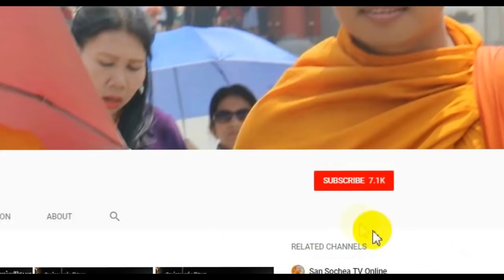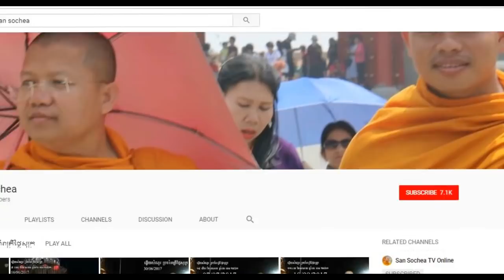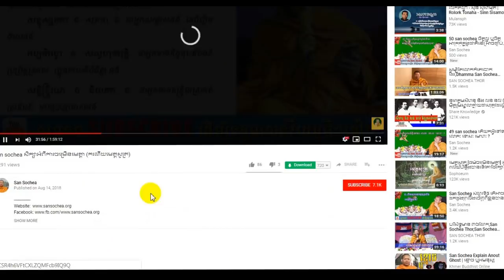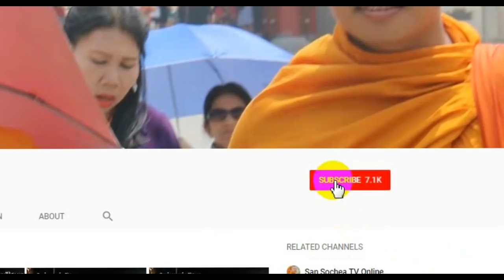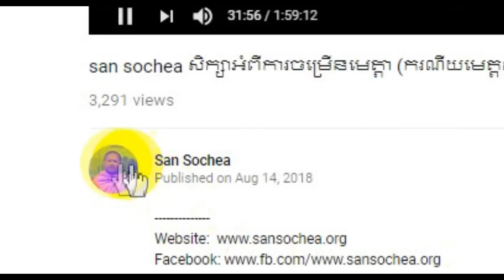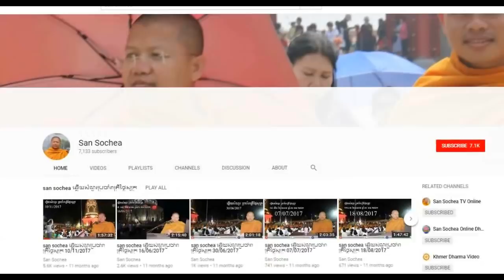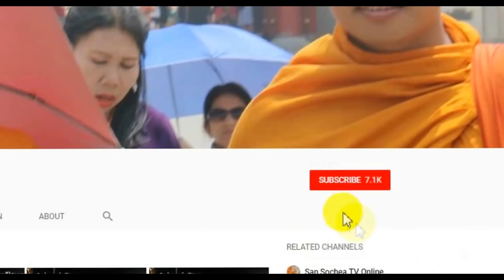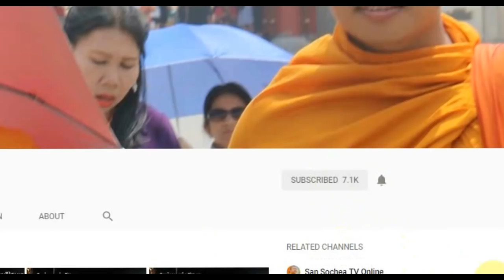san sochea 61 ឆ្លើយតប LDP ខេមរា .... ?